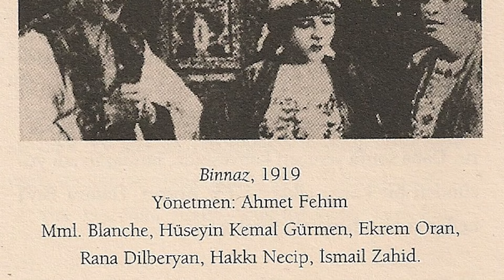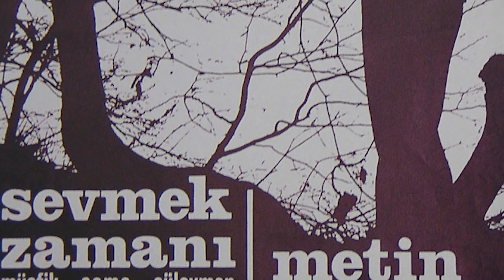SEVMEK ZAMANI FİLM OKUMASI / METİN ERKSAN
Burhan İLKILIÇ - Tufan ŞİMŞEKCAN
Video: Sony A6000 ve Zoom H6 ile Atom Film'de çekilmiştir.